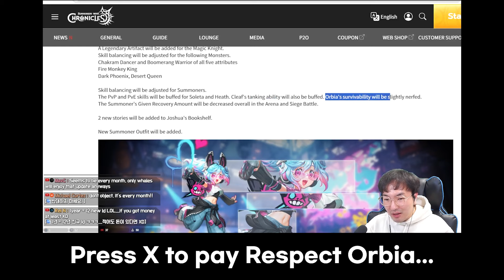She was once my main summoner - Orbia Brawl Arena [Summoners War Chronicles]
▶ Storyteller Membership ◀

But not anymore. goodbye orbia...